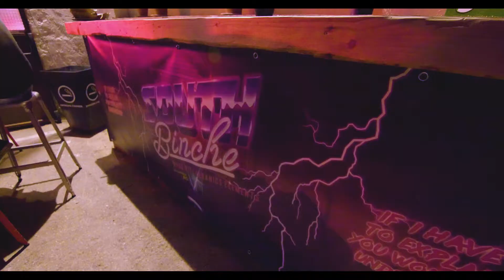South Binche soirée